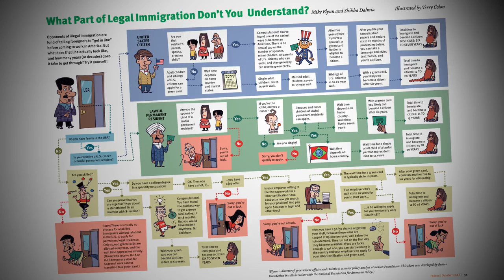Entry Denied: Immigration in America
This week on the Libertarienne Show, Naomi is half-way around the world in her hometown of Perth, Australia - where she's required to spend part of the year by the terms of her American visa (while still paying for her apartment in New York).

So today, we're talking about immigration!

Follow Naomi on Twitter: @RainsworthFilm

BAMFFF of the Week
Shikha Dalmia of the Reason Foundation. Check out her work on immigration!

Question of the Week
Is it even right for governments to tell peaceful people where they're allowed to live? Or American business owners who they're allowed to employ?

Let us know your thoughts in a comment or a video response!

The Libertarienne Show is produced by CitizenA Media.